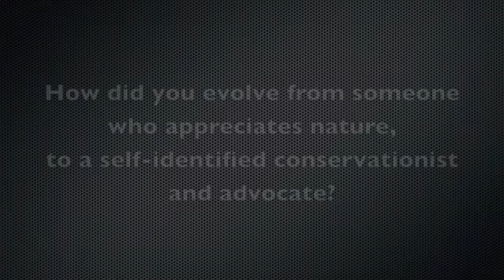Lowell Baier: Becoming a conservationist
Lowell E. Baier, Valparaiso University Class of '61 is an attorney, builder and wildlife conservationist whose commitment to the conservation community spans the North American continent. He is the charter founder of the Wild Sheep Foundation and a chief architect in repositioning the focus of America’s oldest wildlife conservation organization — the Boone and Crockett Club — back to its historical legacy of national leadership in wildlife conservation.

Baier is also an historical researcher and writer on natural resource and wildlife conservation history, policy development, and legislation whose work during the last 50 years has played a major role in the environmental history movement that has emerged in recent years.